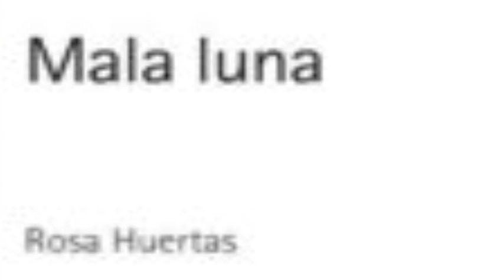Resumen del libro Mala luna (Rosa Huertas)